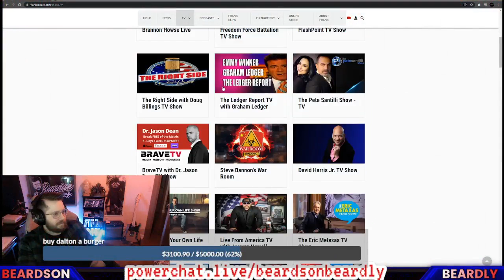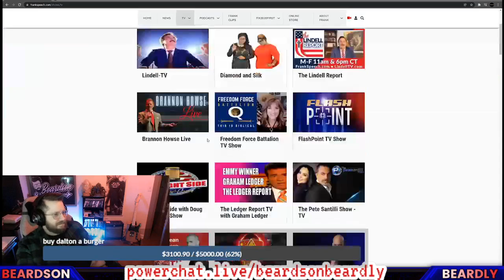Nick Fuentes, Kai Clips, and Beardson Discuss the INCEL Controversy + More!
Clipped from Beardson's stream titled "BREAKING NEWS" which aired on Beardson's cozy channel early on Tuesday morning, February 1st, 2022.